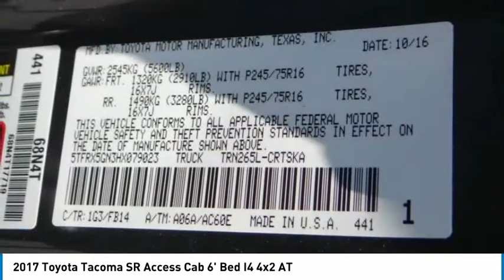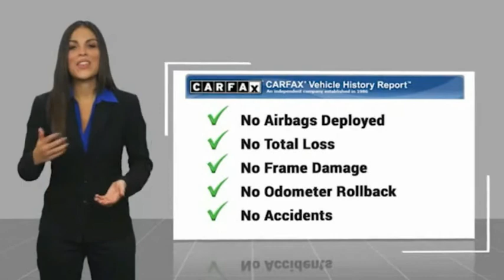2017 Toyota Tacoma Gardena,Torrance,Hawthorne,Carson,Compton 255818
SOUTH BAY TOYOTA, PROUDLY SERVING GARDENA, TORRANCE, HAWTHORNE, CARSON, COMPTON, AND SURROUNDING CALIFORNIA LOCATIONS THIS GRAY 2017 Toyota TACOMA IS EQUIPPED WITH A Engine: 2.7L I-4 DOHC 16-Valve -inc: cast iron block w/aluminum alloy head and VVT-i, AUTOMATIC TRANSMISSION, AND RECEIVES AN ESTIMATED 19 City/23 Hwy MPG. CONTACT SOUTH BAY TOYOTA TO SCHEDULE A TEST DRIVE AND TAKE THIS 2017 Toyota TACOMA HOME TODAY, OR VISIT OUR SHOWROOM CONVENIENTLY LOCATED AT 18416 SOUTH WESTERN AVE GARDENA CALIFORNIA 90248. Recent Arrival! CARFAX One-Owner. Clean CARFAX. This vehicle has passed a 160 point inspection by our Toyota Certified Technicians., Brake assist, Exterior Parking Camera Rear, Front Bucket Seats, Telescoping steering wheel. Gray 2017 Toyota Tacoma SR RWD 6-Speed Automatic 2.7L I4 DOHC 16V Awards: * 2017 KBB.com Best Resale Value Awards * 2017 KBB.com 10 Most Awarded Brands It's Time to SAVE at South Bay! Call today!